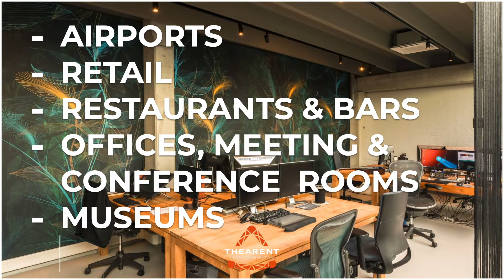thearent acoustic panels showreel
SET FRAME - ACOUSTIC PANELS
The SET Frame acoustical panel combines effective sound absorption with aesthetic appeal and provides you with a refined method to address acoustical issues while improving or preserving the aesthetics of the space.

SET Frame's robust aluminum frames, available in three thickness for different acoustical applications, keeps the printed high-resolution image perfectly tensioned throughout the life of the panel. The SET Frame contains a layer of acoustically absorptive material and a smart frame construction for stability. Graphics are printed at very high resolutions on flame retardant fabric.

The SET Frame comes standard with a natural anodised frame including hardware for wall mounting. Frames in white or black powder-coated also available. Printable surface is a maximum of 500 cm wide

Features & benefits:
Scientific technology provides results tailored to the venue requirements
Highest quality printing technique assures vivid reproductions
Improves acoustics in reflective spaces
Improves speech intelligibility
Flame retardant print

Applications:
Airports
Retail establishments
Restaurants and bars
Offices, meeting and conference rooms
Museums
Studio’s